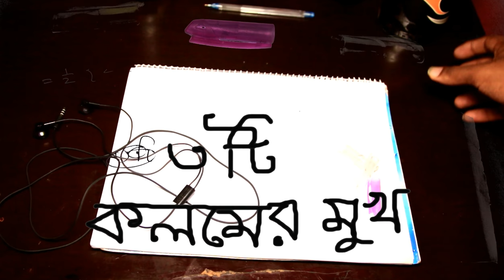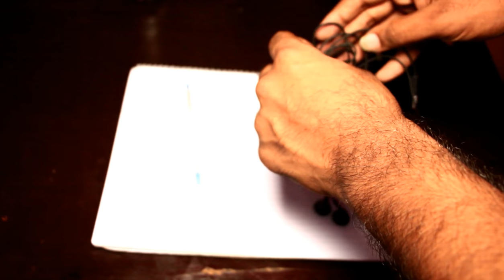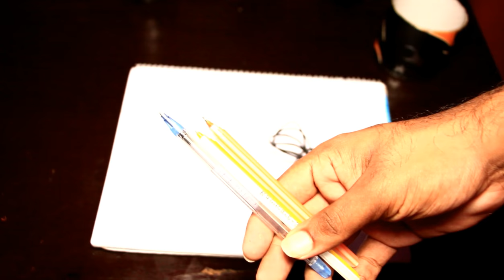How to fix earbuds problems 2017 (4k tutorial)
THIS IS BANGLADESHIS FIRST 4K TUTORIAL .